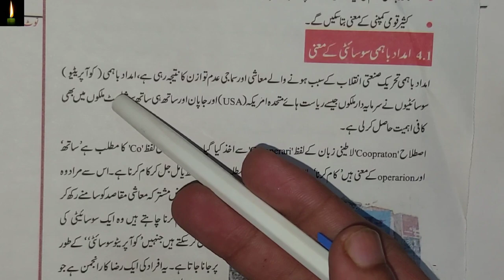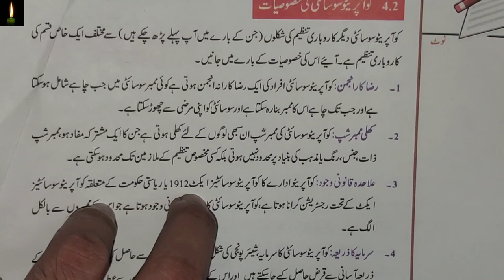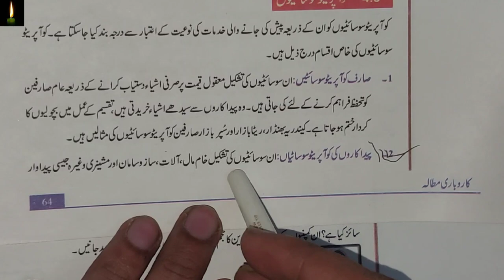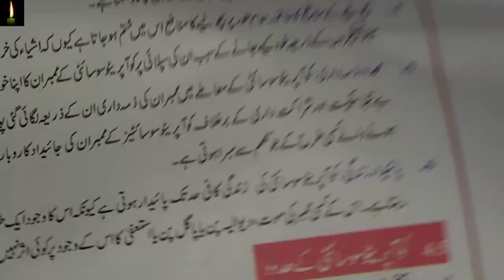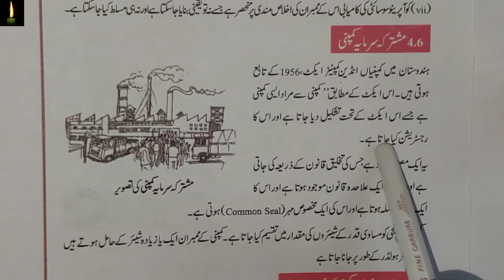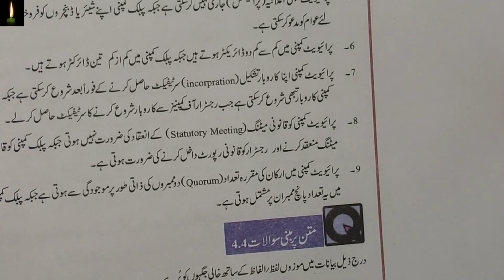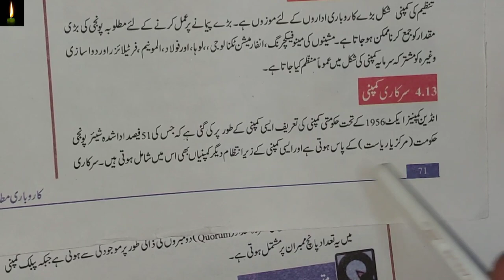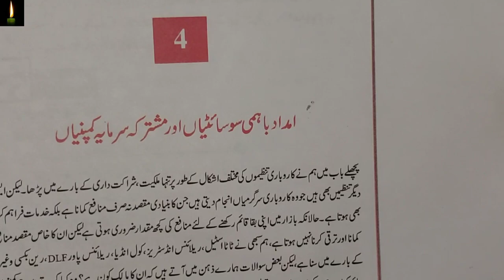NIOS Class-10 Business Chapter 4 in urdu (215) | Imdad bahami socaity or mushtarka sarmaya companies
NIOS Class-10 Business Chapter 4 in urdu (215) | Imdad bahami socaity or mushtarka sarmaya companies , kaobari mutalah